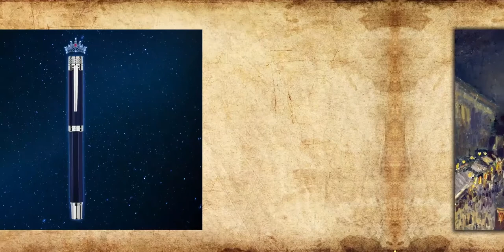Intellio's Jewel - 2019 Collection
Intellio decided to explore new boundaries and try a change in perspective, go beyond tradition, and challenge conventional form. Impressionism & the post-impressionism era of art served as the cornerstone in our ideation of the pen as we combined geometry and nature. The series adopts a hexagonal shape with the Starry Night series, Van Gogh’s crown jewel, being the inspiration behind the silhouettes of the pen.